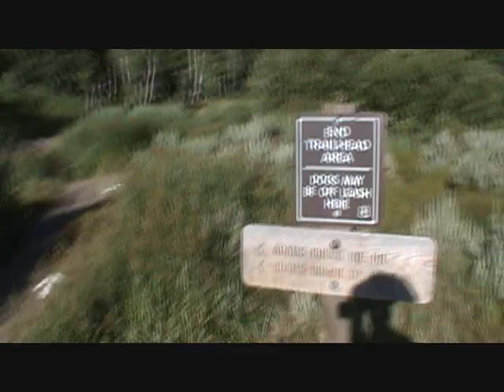Challis Running Team at the 2009 Backcountry Run, Ketchum, Idaho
Team RunStrong takes on the 10 Mile Back Country Race in Central Idaho